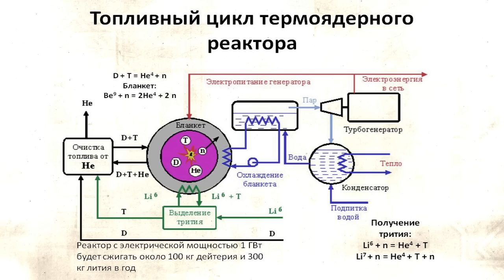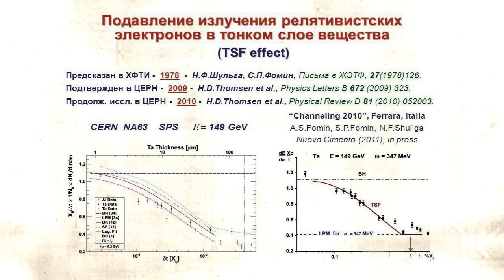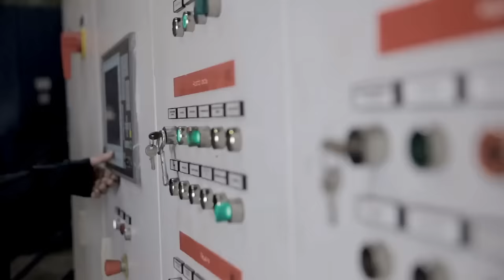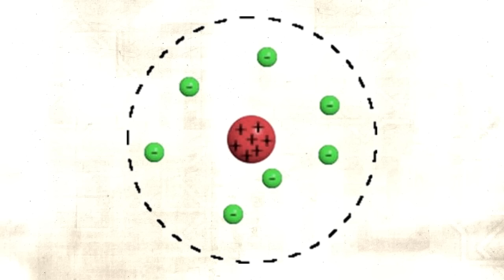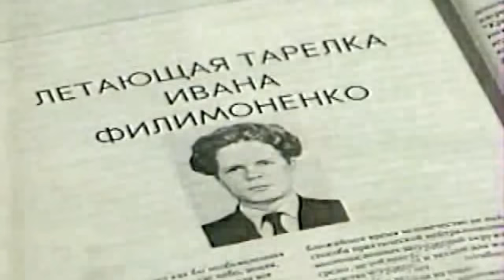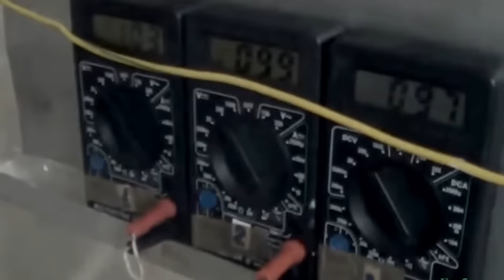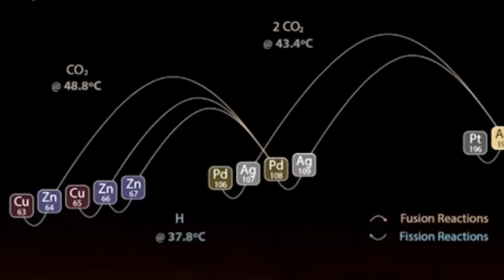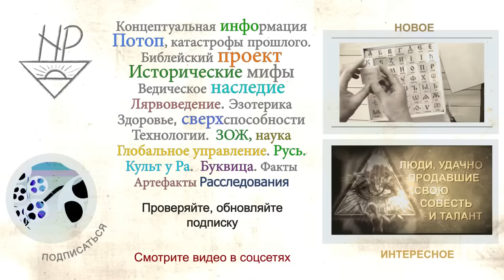И.С. Филимоненко изобрел холодный ядерный синтез и летающую тарелку уже в 60-х годах!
В комментариях альтернативщикам задают вопрос:
- Достали своими догадками, из года в год переливаете из пустого в порожнее. Покажите реально действующее устройство, или не морочте нам голову!
Ну что, показываю, но не то, что я сделал своими руками и оно вот дает энергию, а факты, что на протяжении всей истории ученые и  исследователи делали и продолжают делать действующие устройства, которые бы до неузнаваемости изменили мир. Если бы не были уничтожены и забыты всем известные технологии (известные для тех, кто потратит несколько минут на поис информации), человечество бы сейчас освоило уже солнечную. чичтему, или то окружаюшее пространство, доступ куда намеренно закрыт. Преобразовало бы климатические зоны и занималось не продажей энергоресурсов, а духовным развитем личности и народов в целом. И уж чего-чего, а голода и опасности перенаселения не существовало бы бы как явления.
И про таких людей я методично произвожу фильмы под рубрикой «Люди, не изменившие судьбу человечества»